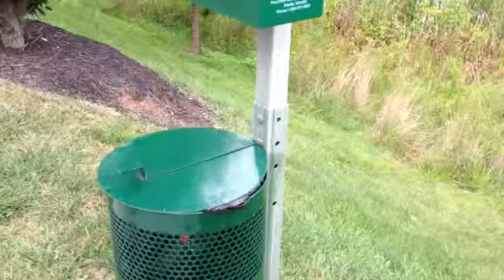Dog Watch - 149